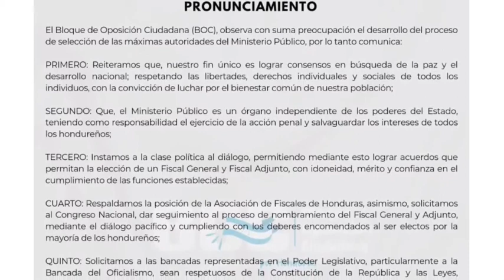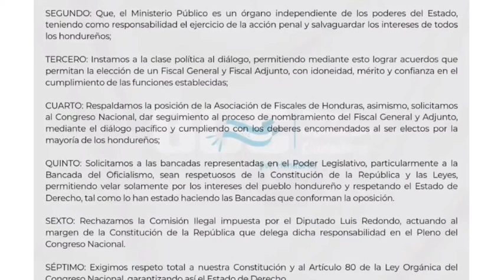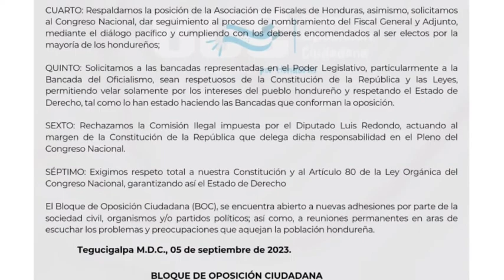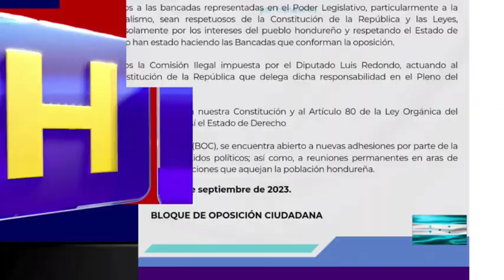Bloque Oposición Ciudadana “BOC” rechaza la comisión nombrada para investigar a exfiscales